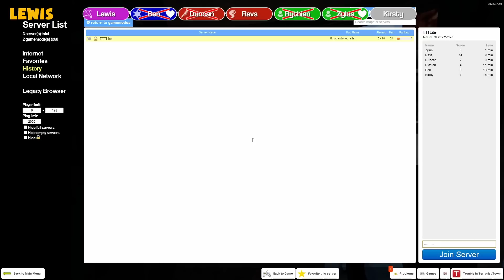Beware the Jester Beam of DOOM! | Gmod TTT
It's Gmod TTT! This map features some very interesting weapons... and it turns out the Jester can use them too!
We introduced a NEW ROLE: ⭐ The Marshal! ⭐ A Detective role that can promote other players. Promoting innocents turns them into Deputies but promoting a Traitor turns them into an Impersonator!

This video is getting demonetised... | Gmod TTT

Want to send something to us? Here's our address:

4th Floor - King William House
13 Queen Square
Bristol
BS1 4NT